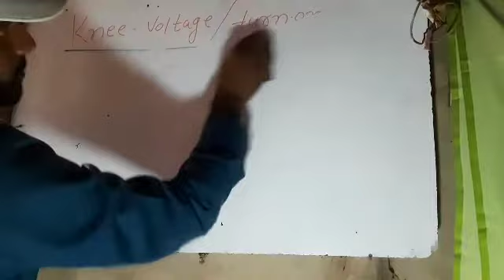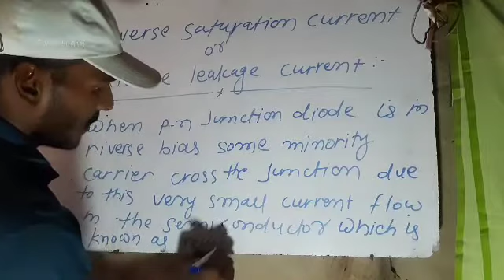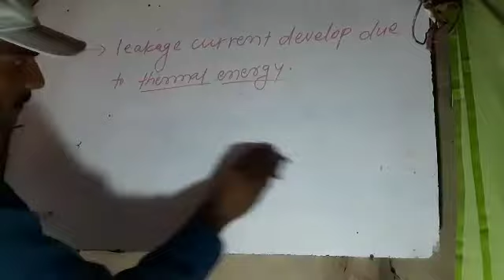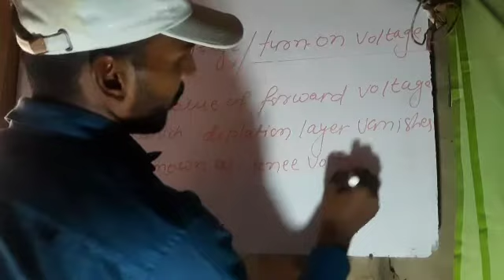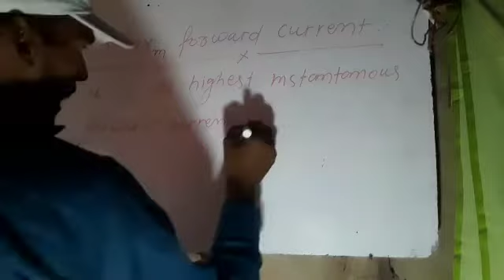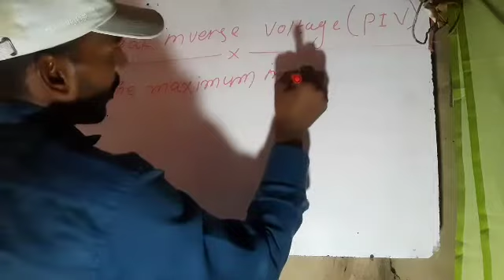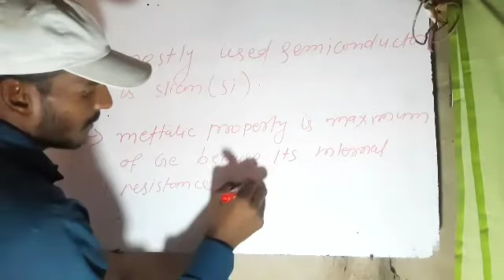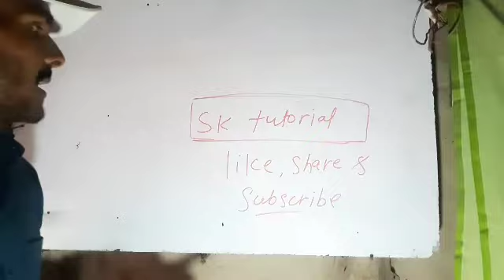Semiconductor Physics |#Part -4 Reverse leakage current ##By:Shailendra Sir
SEMICONDUCTOR PHYSICS

part:4 इस part में आपलोगों को reverses leakage current और  some important definition bataye है जो बहुत महत्वपूर्ण है semester के exam के  लिए |

BY :SHAILENDRA SIR